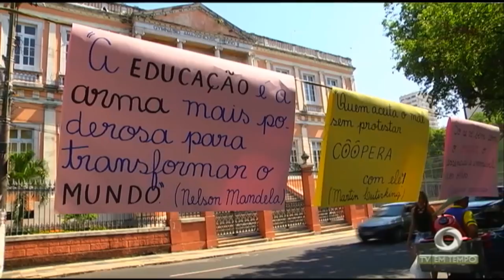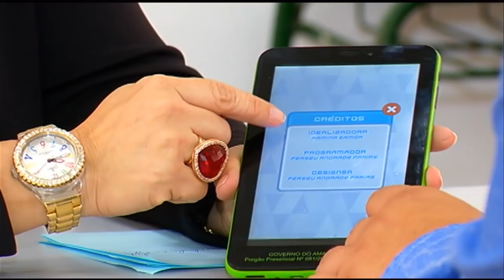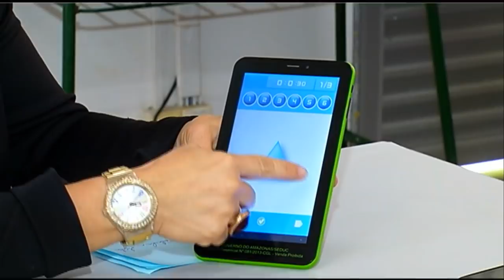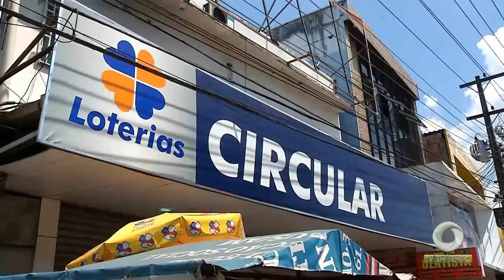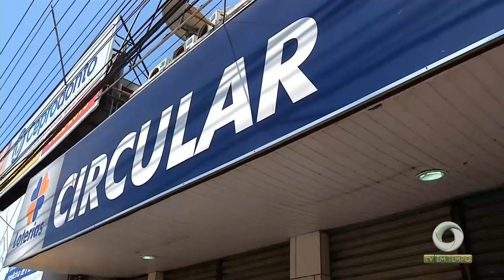Polícia ouve alguns dos reféns que estavam na loteria assaltada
03º BLOCO JORNAL 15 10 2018 - Polícia ouve alguns dos reféns que estavam na loteria assaltada